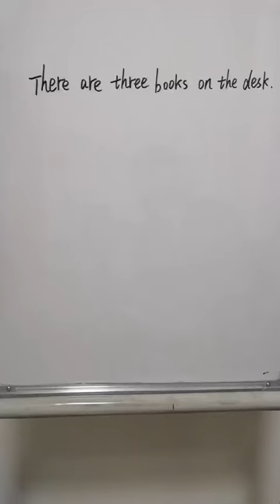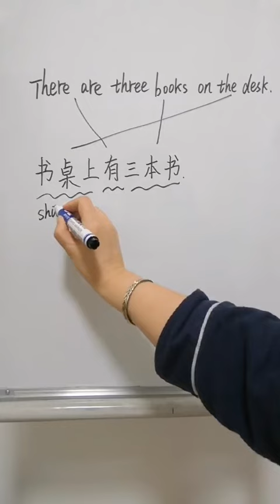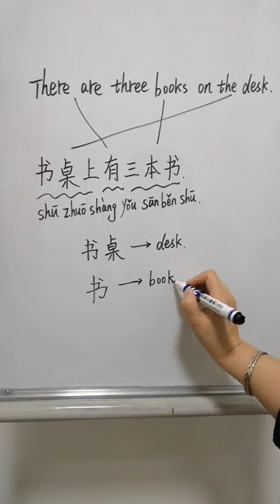Learn Chinesein in 3 min : How to say "Book" in Chinese? | Learn Mandarin | Study Chinese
This is a video about how to learn chinese for beginners,if you follow my video to learn chinese,you will find learn chinese so easy.

Learn chinese is equal to learn mandarin chinese.follow my video to learn mandarin step by step.you will find learn mandarin so easy.

If you learn chinese in 3 minutes every day,you will find learn chinese so easy.from now on,just learn chinese through learn chinese conversation.you will learn chinese pinyin,chinese strokes,chinese pronunciation,chinese tones,chinese words.

Here is a video about Learn Chinesein in 3 min : How to say "Book" in Chinese?

Learn Chinese So Easy.
Learn Mandarin from zero to zero.
mandarin chinese.
mandarin to english.
english to mandarin.
mandarin language.
chinese words.
hsk.
slow and clear chinese.
Learning Chinese Characters.
chinese stories in mandarin.
chinese stories in english.
learn chinese alphabet in english.
mandarin teaching.
chinese teaching.
mandarin learning for beginners.
learning chinese mandarin for beginners.
chinese learning beginner.
chinese learning beginner in hindi.
mandarin for kids.
mandarin chinese for kids.
mandarin learning for kids.
Chinese Listening Comprehensible Input.
chinese learning for beginners.
How to learn Chinese.
How to learn mandarin.